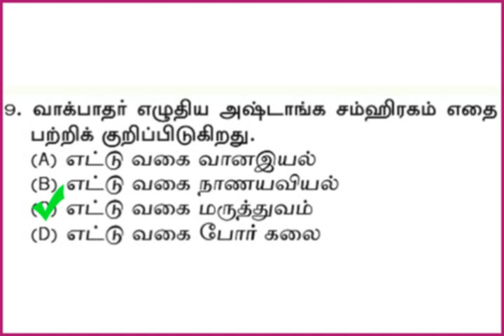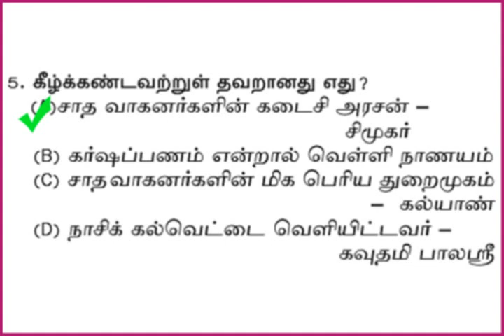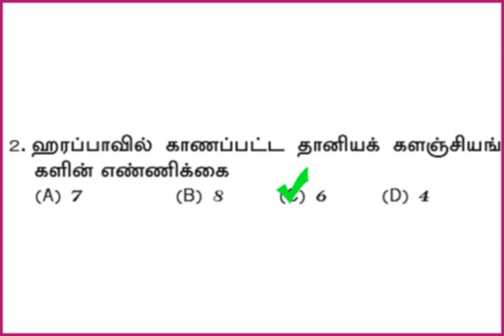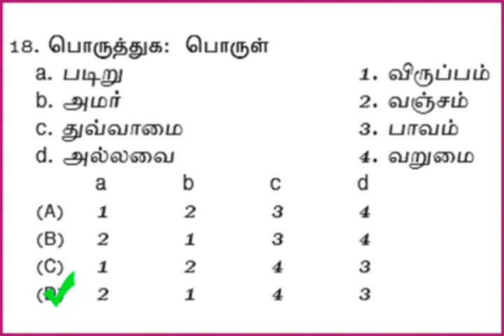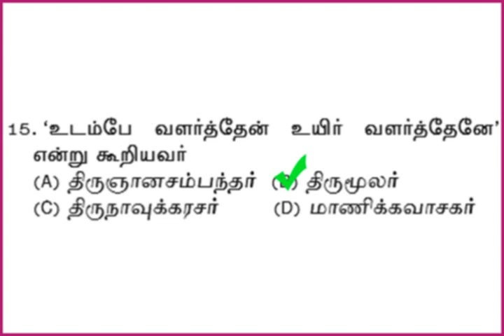டி.என்.பி.எஸ்.சி குரூப் 2: மாதிரி வினா விடை - Top 10 tnpsc question